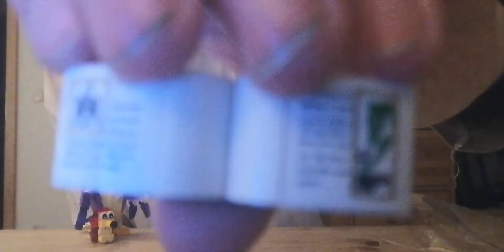Eine kleine gute Nacht Geschichte